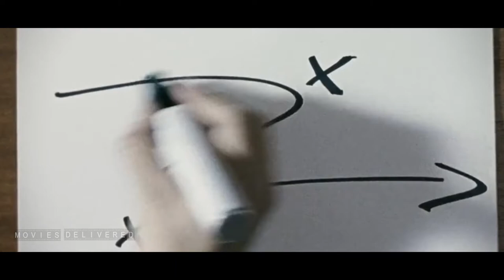Man Time Travels 1 Hour to Stab Himself in the Past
In this episode, we'll follow cursed Hector as he travels back in time 1 hour to escape from a crazy, trenchcoat-wearing, masked attacker in Time Crimes.

A man steps into an experimental time machine after being chased by a mysterious, masked attacker in TimeCrimes. Through his actions, he is able to completely screw up his existence. Remember Marty McFly in Back to the Future? "You must not see anybody or talk to anybody. Anything you do could have serious repercussions on future events!" Yeah, cursed Hector doesn't follow Doc's rules, at all.

I deliver movie summaries mainly for Sci-fi/Horror/Drama/Thriller/Fantasy movies. I try to have their story recapped in a concise and enjoyable way and have their main details explained to you in case you missed it! I will occasionally also do Superhero movies and Action films. The weirder, the better! I try to review them in Under 15 minutes for your entertainment! Let me know that you like my channel and what I do!